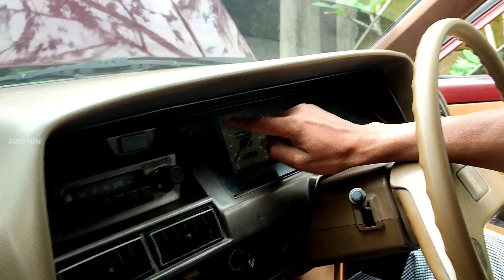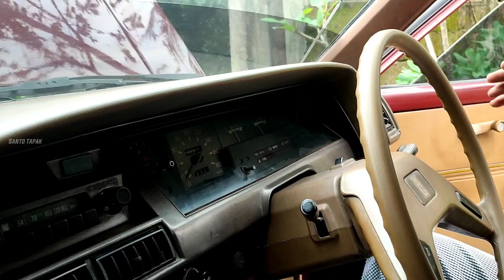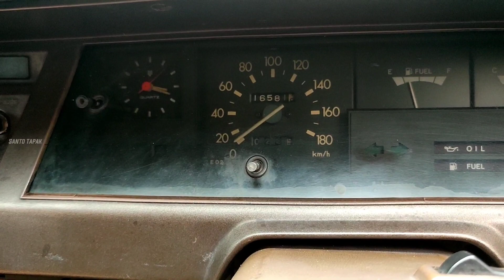DI JUAL TOYOTA DX THN 1981 HARGA 38JT NEGO SAMPE JADI AC NYESSS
CALL WA